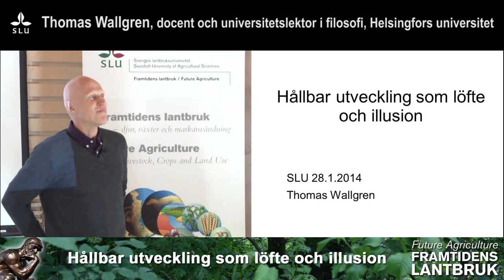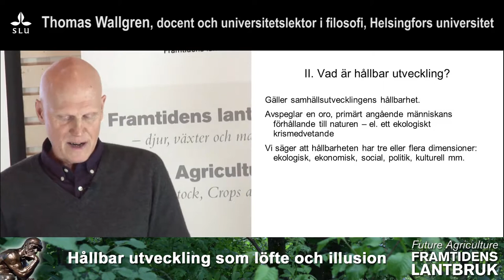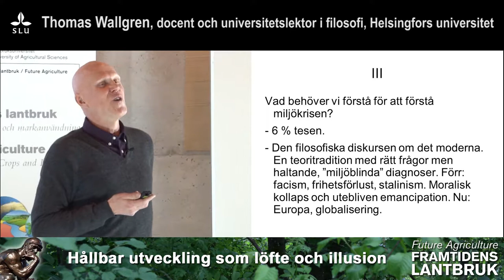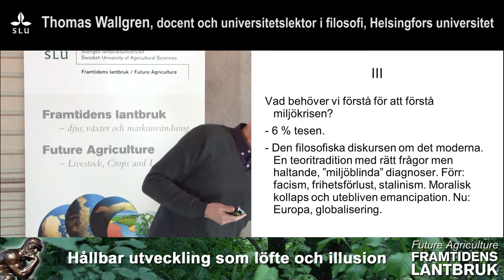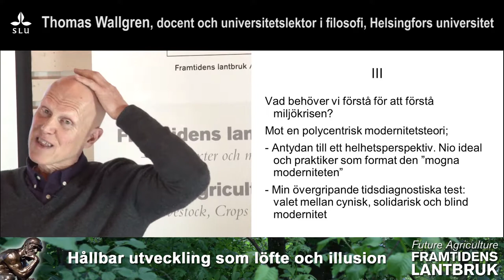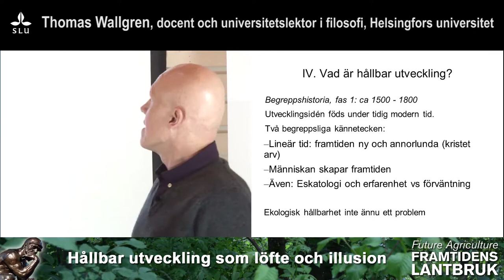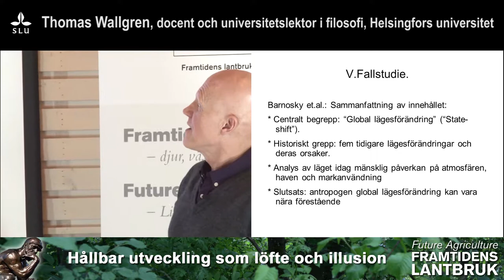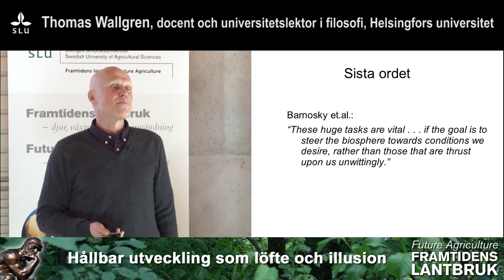Framtidens lantbruk/Future agriculture SLU - Thomas Wallgren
Hållbar utveckling som löfte och illusion.
Thomas Wallgren, docent och universitetslektor i filosofi, föreståndare för von Wright och Wittgenstein-arkivet, Helsingfors universitet. En filmad föreläsning 28 januari 2014 , SLU,Ultuna, Uppsala.